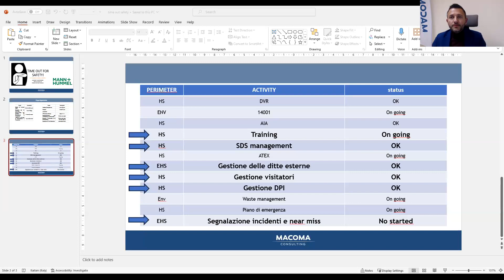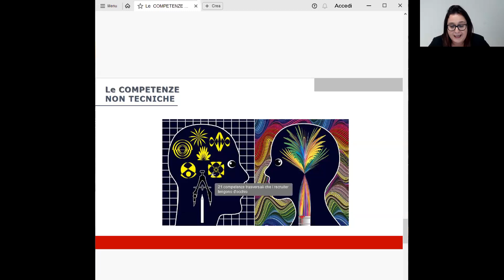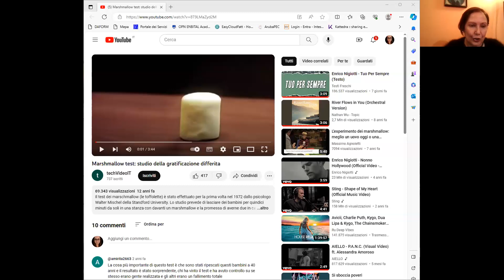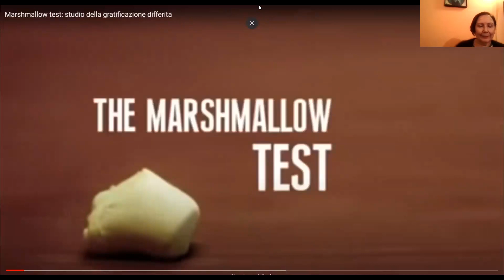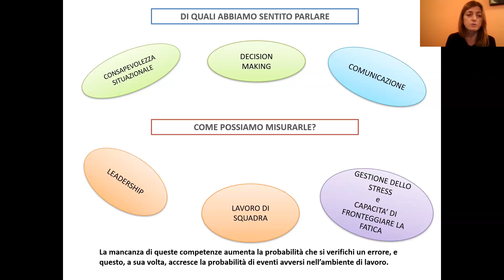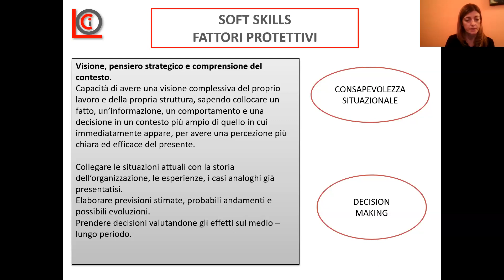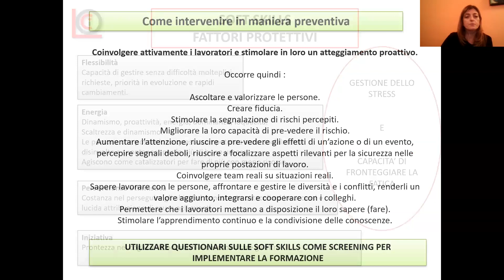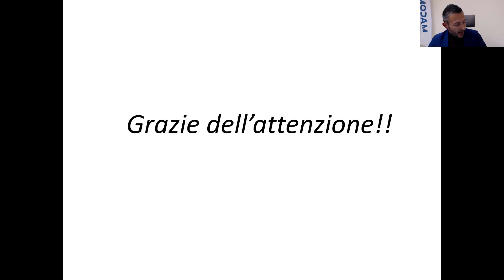Le competenze trasversali per la sicurezza sul lavoro: cosa sono e come incidono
La sicurezza sul lavoro rappresenta un requisito fondamentale di ogni realtà organizzativa.

La maggior parte delle aziende si trovano spesso a dover far fronte ai rischi connessi all’attività lavorativa, attraverso investimenti di notevoli risorse, per la riduzione di incidenti e infortuni legati al posto di lavoro, attraverso l’implementazione di sistemi gestione nell’ambito della salute, della sicurezza e dell’ambiente.

Le competenze non tecniche, spesso conosciute come competenze trasversali o Soft skills, sono quelle competenze che possono contribuire al miglioramento delle performance nei lavoratori.

Con l’espressione “soft skills” si fa riferimento ad abilità cognitive, comportamentali e interpersonali che non sono specifiche dell’expertise tecnica di una professione, ma sono ugualmente importanti affinché i processi lavorativi possano svolgersi in sicurezza.